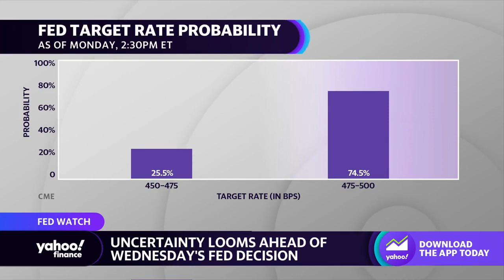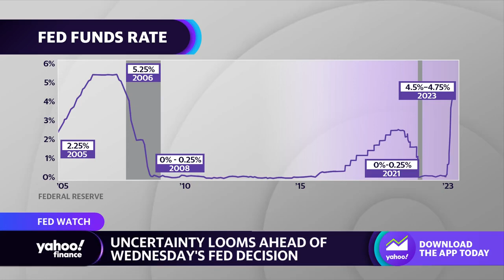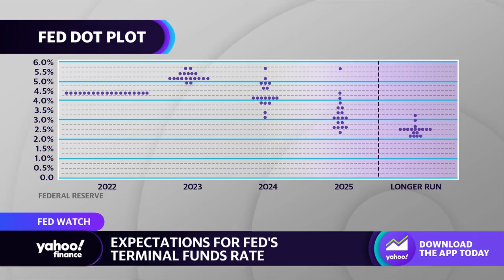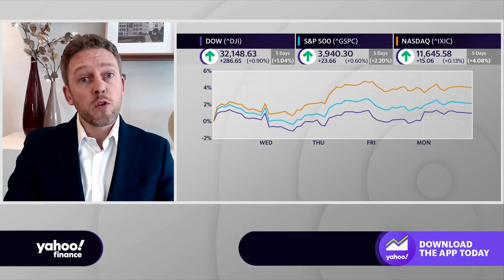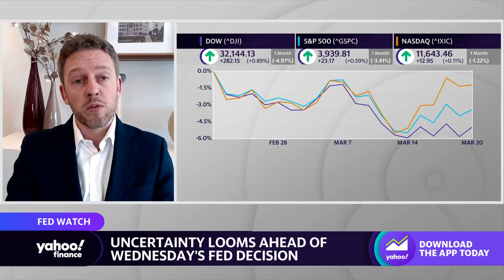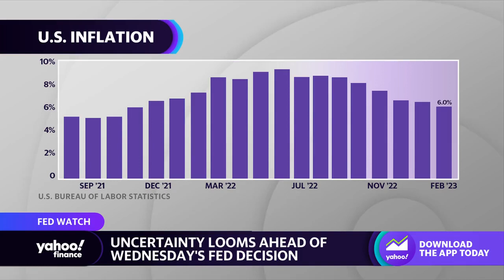Fed: Banking crisis ‘unknown unknowns’ pose risks to economy, economist says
Fed faces ‘unknown unknowns’ from banking crisis, economist says